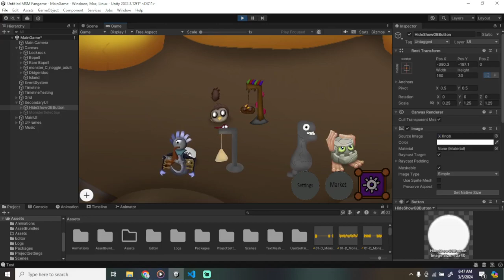That went well (Z Ordering)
ZZZZzzzz.